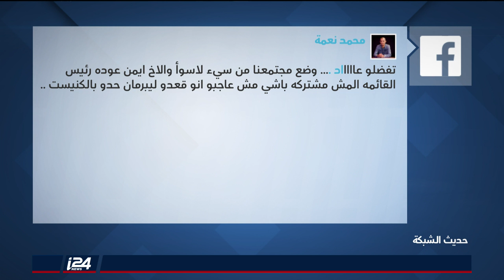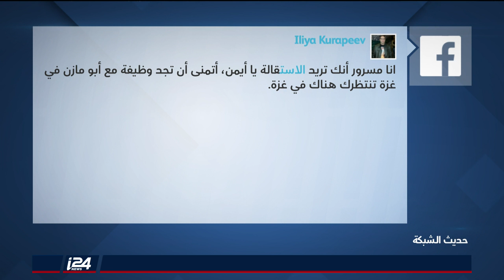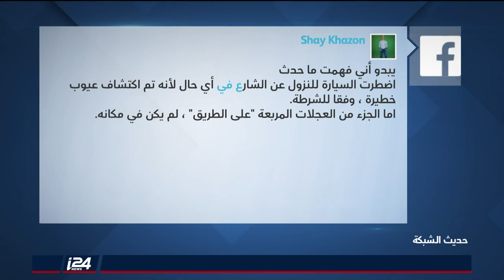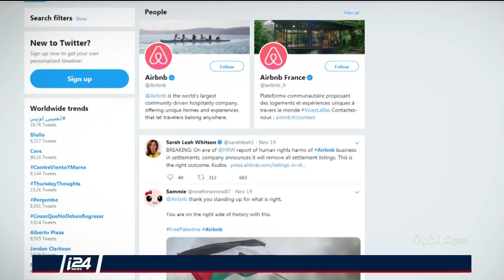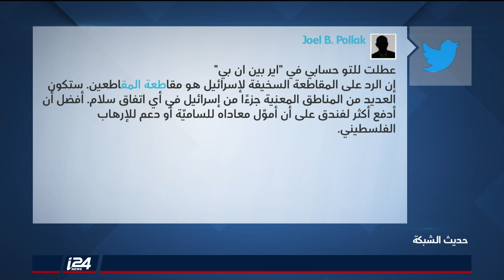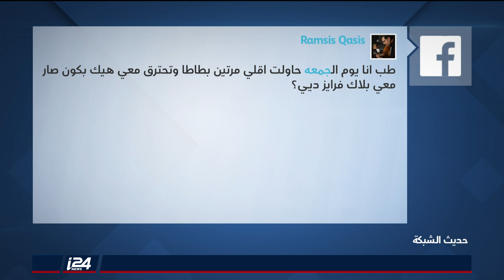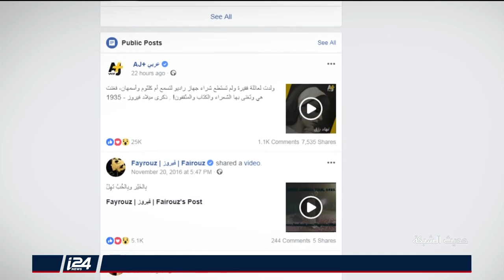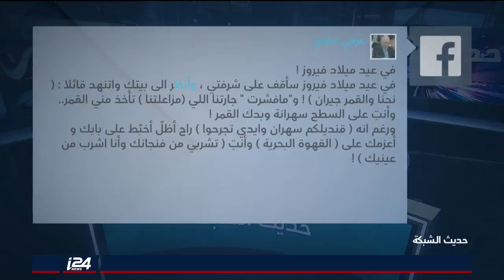حديث الشبكة 22-11-2018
حديث الشبكة 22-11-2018| تقديم بليغ صلادين| ضيف عمر ربيع